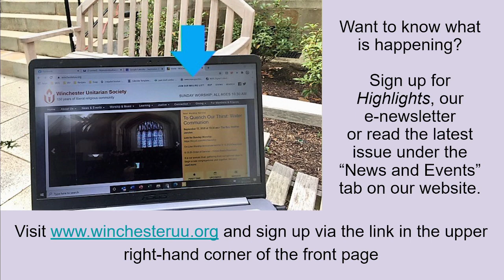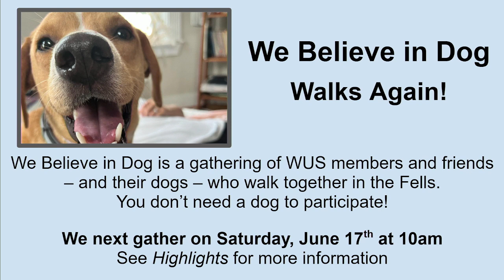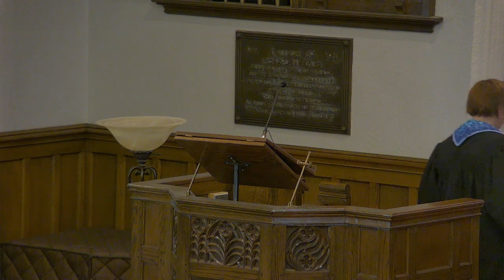2023 June 11th, Sunday Service